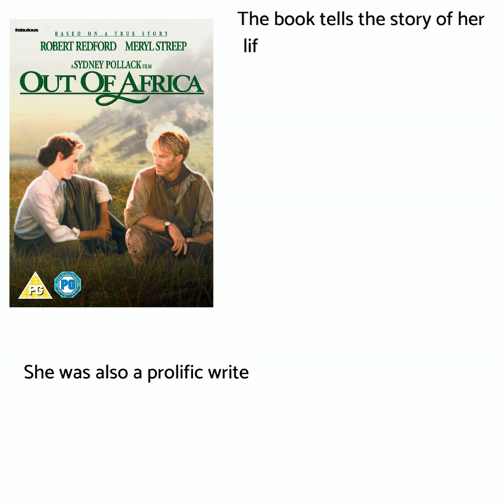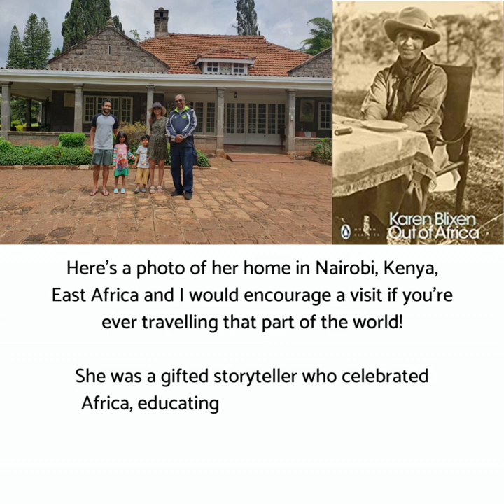The Fascinating Life of Karen Blixen!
Hello! Having spent 3 nostalgic weeks in my country of birth (and where I spent most of my childhood) Kenya, Africa, writing away, I have just finalised some edits on a new book on Bibliotherapy which is out later this year. More details to follow soon so watch this space :)

Whilst there I had the opportunity to visit author Karen Blixen's home for the nearly two decades that she spent there, and the inspiration for her bestselling memoir 'Out of Africa'. The book tells the story of her life in Kenya, where she lived from 1914 to 1931, managing a coffee plantation. The book was adapted into an Academy Award-winning film of the same name in 1985, starring Meryl Streep and Robert Redford.

Karen Blixen is also known by her Danish pen name Isak Dinesen.

She was also a prolific writer of short stories and novels, including "Seven Gothic Tales" and "Babette's Feast." Her writing style is often characterized by its lyrical prose, vivid descriptions of nature, and exploration of themes such as love, loss, and the human condition.

Here's a photo of her home in Nairobi, Kenya, East Africa and I would encourage a visit if you're ever travelling that part of the world!

She was a gifted storyteller who celebrated Africa, educating the locals and building a platform for education for them as well as integrating them into her community.

Passionate about literature, psychology, and life I launched Book Therapy as an alternative form of therapy using the power of literature. I train mental health professionals, librarians, teachers as well as readers on using bibliotherapy in their own work through our online Bibliotherapy, Literature and Mental Health course We also curate reading lists/personalised book prescriptions for clients based on their individual needs. This is our signature personalised reading service

You can also check out Book Therapy’s other free reading lists and A- Z of book prescriptions (covering both fiction and non-fiction). These suggest books based on your existing life situation (e.g. anxiety, job change, relationship heartache) as well as interests (e.g memoir, historical fiction, non-fiction, crime etc). There’s also a Children’s A — Z of Book Prescriptions. Feel free to check out the blog for more literary gems. There’s also a post on my personal story of how I entered the world of bibliotherapy and book curation.

In this role, I have had the opportunity to publish a book called The Happiness Mindset, and write various literary essays and pieces for newspapers and magazines. I have undertaken bibliotherapy workshops for The United Nations, various libraries in New York and corporate organisations in the UK and US. My book recommendations have featured in the Guardian, Marie Claire, NBC News, Asian Voice, New York Observer, Sydney Telegraph and various other publications. If you are a parent you might enjoy a podcast I’ve recorded with speech and language therapist Sunita Shah on Raising A Reader & Storyteller.